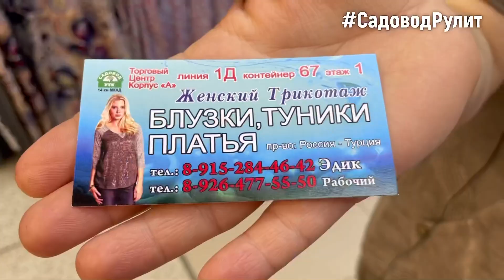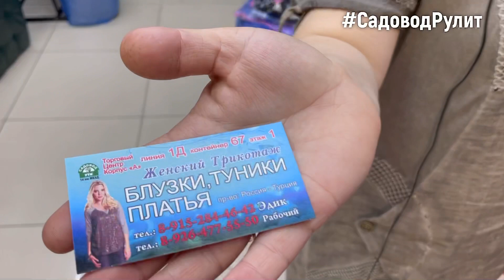😍 НОВАЯ КОЛЛЕКЦИЯ❤️ КРАСИВАЯ ЖЕНСКАЯ ОДЕЖДА👗 ВЕСНА-ЛЕТО 2022. Рынок Садовод Москва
Контакты Продавца -
Рынок Садовод, Москва, Корпус А, 1 этаж, павильон 67
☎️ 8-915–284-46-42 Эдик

КАК ДОЕХАТЬ ДО САДОВОДА СМОТРИТЕ ПО ССЫЛКЕ